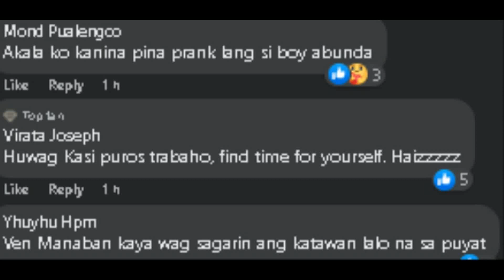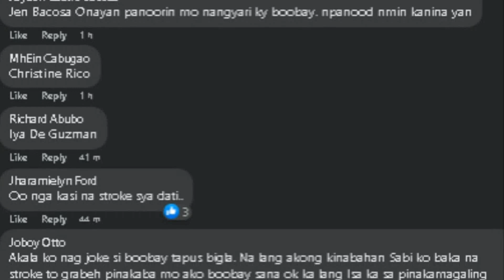NATAKOT LAHAT NG STAFF SA NANGYARING ITO KAY BOOBAY SA FAST TALK WITH BOY ABUNDA!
Boobay naghang sa fast talk with boy abunda...